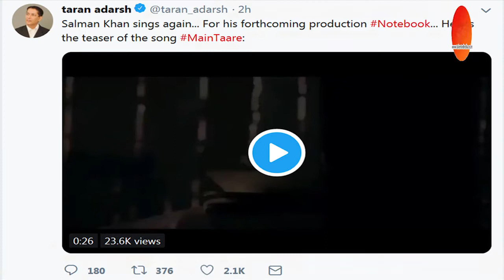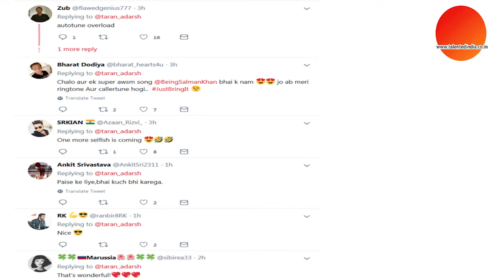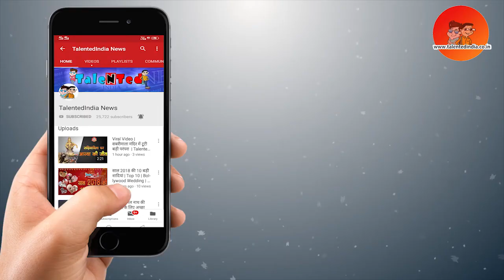सल्लू भाई Trolled | Main Taare Song Salman Khan | Talented India News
नोटबुक के सॉन्ग का टीजर वीडियो ट्रेड एनालिस्ट तरण आदर्श ने अपने वैरिफाइड ट्विटर हैंडल से शेयर किया है. हालांकि, टीजर रिलीज के बाद ऐसा लगता है कि फैन्स को सलमान की आवाज में यह गाना पसंद नहीं आया है. कुछ यूजर्स ने इस गाने में सलमान की आवाज को एडिट किए जाने के आरोप लगाए हैं. वहीं कुछ यूजर्स ने सलमान की आवाज के गाने का मजाक उड़ाया है